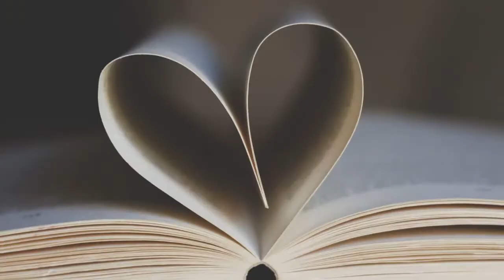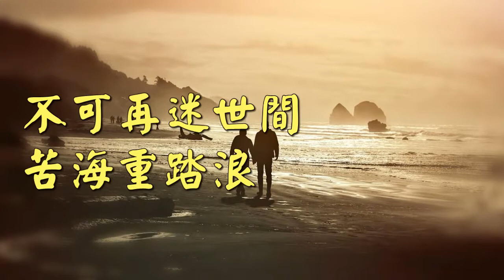福音粵曲 – 同心結伴行 ( 曲寄: 春風得意 )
曲寄 : 春風得意
填詞 : 何柏岐
主唱 : 何柏岐/楊麗霞